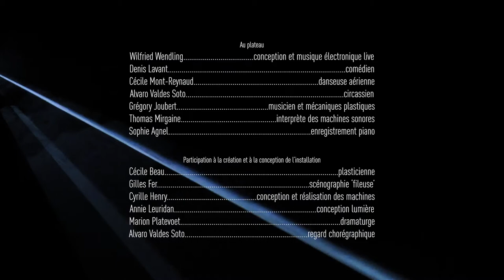[TEASER #2] ERREURS SALVATRICES d'après HEINER MÜLLER | DENIS LAVANT, WILFRIED WENDLING...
ERREURS SALVATRICES
spectacle submersif d'après Heiner Müller

avec DENIS LAVANT, CÉCILE MONT-REYNAUD, WILFRIED WENDLING & GRÉGORY JOUBERT

Le compositeur et metteur en scène Wilfried Wendling nous avait fascinés avec "Hamlet, je suis vivant et vous êtes morts", interprété par l’immense Serge Merlin. Pour ce spectacle créé à partir de textes du dramaturge allemand Heiner Müller, il met en scène le comédien Denis Lavant et la circassienne Cécile Mont-Reynaud dans un dispositif immersif où se mêlent l’acrobatie du langage à celle du corps. À la fois objet plastique et spectacle résolument transdisciplinaire, 'Erreurs Salvatrices' est le déploiement d’univers fantasmagoriques.

Réalisation : Rudy Étienne
Théâtre de la Cité internationale, 12/2021